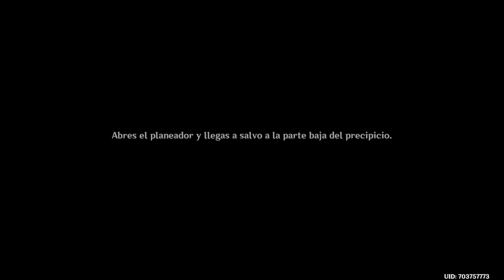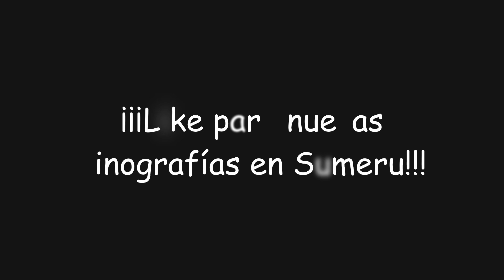¡Mushounin! | Genshin Impact #909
En este video de Genshin Impact completaremos la misión de mundo "Mushounin" en la cual tendremos que ayudar a Xavier con su nueva kinografía y con ello obtendremos... ¡Protogemas, Mora y muchas más recompensas!